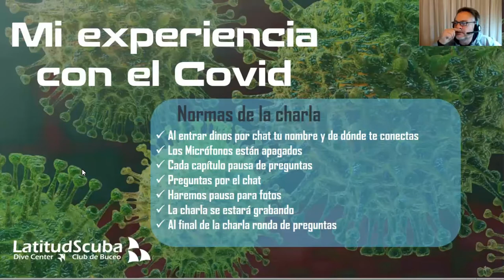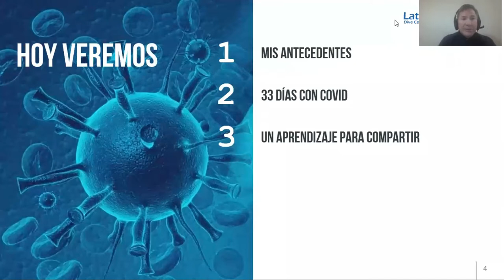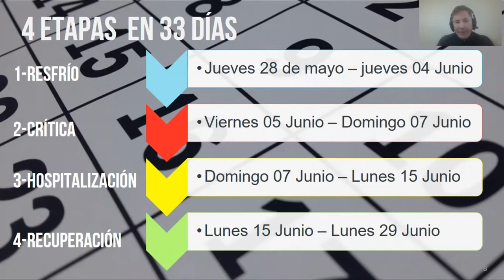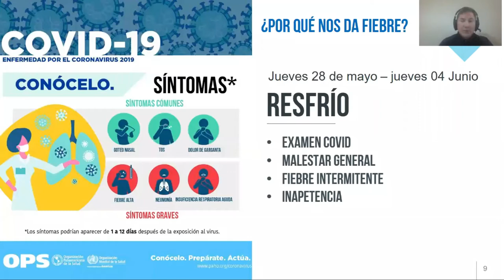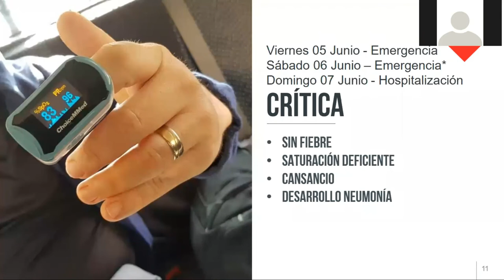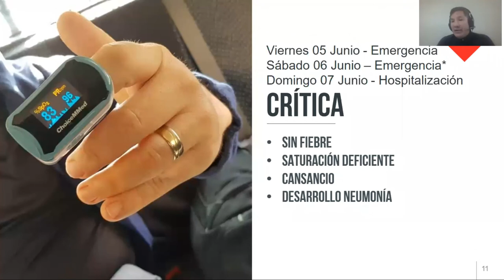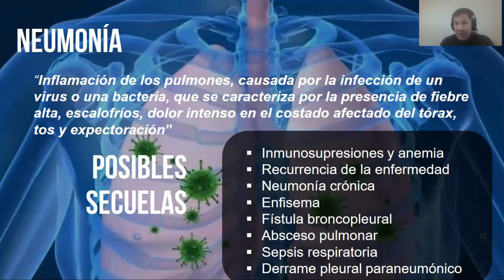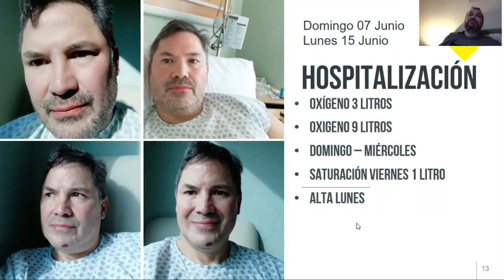33 dias con covid miguel parte 1 y 2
En este vídeo comparto la charla de mi experiencia con el Covid-19, donde llegué a estar 9 días hospitalizado.

Durante la charla me acompañaron Francisco Cordero, médico endocrino y Nicolás Lorenzini, médico cirujano.

Ambos, junto a mi esposa Sofía Gajardo, fueron piensa fundamental durante este proceso, tanto con apoyo emocional  como médico para tomar la decisiones correctas que permitieron tener la atención médica adecuada y oportuna.

Comparto mi experiencia para que puedas conocer los detalles, mis sugerencias de cómo cuidarte y las acciones que puedes tomar si llegas a contagiarte.

Como siempre si tienes alguna pregunta no dudes en contactarme.